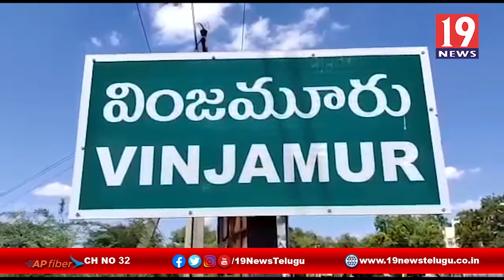YSR చేయూత పథకాన్ని ప్రారంభించిన వింజమూరు MPDO కనక దుర్గ భవాని - నెల్లూరు జిల్లా